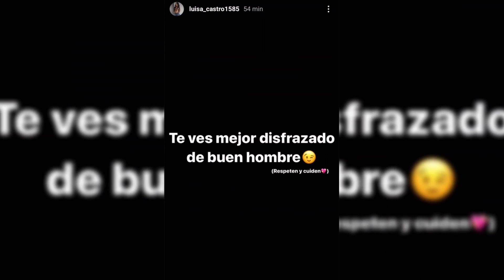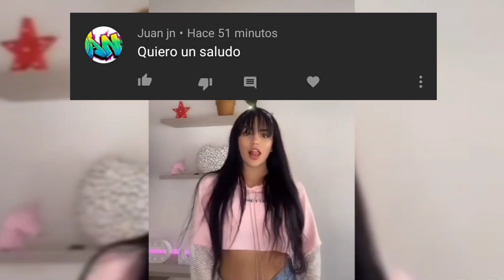🔴La Liendra tira INDIRECTA a Luisa Castro y ella RESPONDE | por estar con Kevin Roldan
La Liendra INDIRECTA a Luisa Castro y ella RESPONDE | por estar con Kevin Roldan

Luisa responde a la liendra